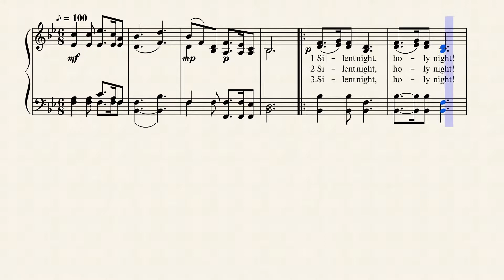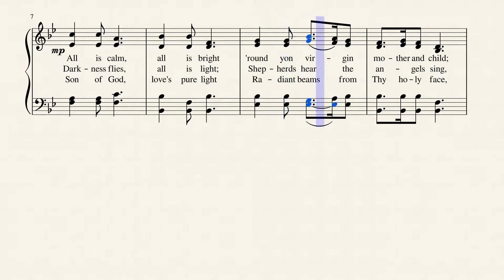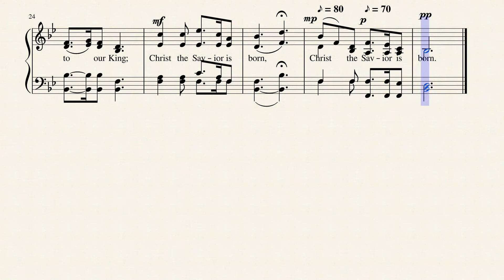Silent Night, Holy Night by Franz Gruber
This all-time favorite Christmas hymn was written  by Joseph Mohr and composed by Franz Xaver Gruber in 1818.  It is published in 562 hymnals.  Franz Xaver Gruber (25 November 1787 – 7 June 1863), was an Austrian primary school teacher, church organist and composer in the village of Arnsdorf, who is best known for composing the music to "Stille Nacht" ("Silent Night"). He was organist and choirmaster at St Nicholas Church in the neighboring village of Oberndorf bei Salzburg. Together with Joseph Mohr, a Catholic priest who wrote the original German lyrics, Gruber composed the music for the Christmas carol Silent Night. On Christmas Eve of 1818, Mohr, an assistant pastor at St Nicholas, showed Gruber a six-stanza poem he had written in 1816. He asked Gruber to set the poem to music. The church organ had broken down so Gruber produced a melody with guitar arrangement for the poem. The two men sang Stille Nacht for the first time at Christmas Mass in St Nicholas Church while Mohr played guitar and the choir repeated the last two lines of each verse. --Wikipedia